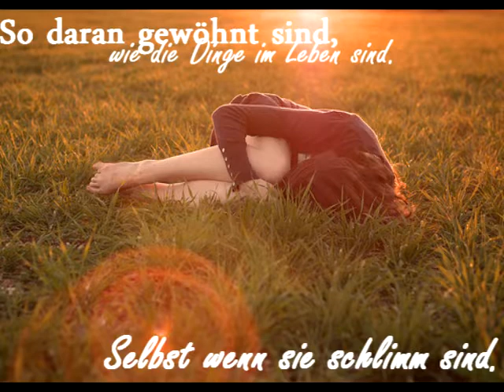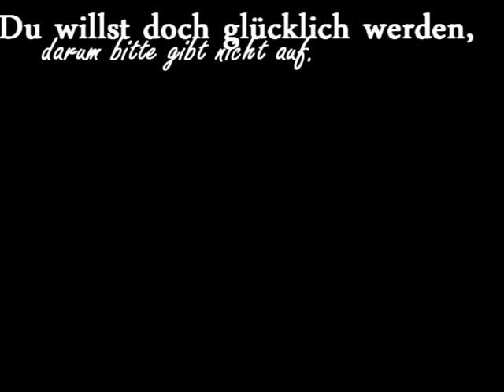Von Schmerzen im Herzen.♥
Einfach ein wunderschönes Lied*-*
Ich liebe es und ich liebe die Szenen die reingeschnitten wurden :D
Jojo